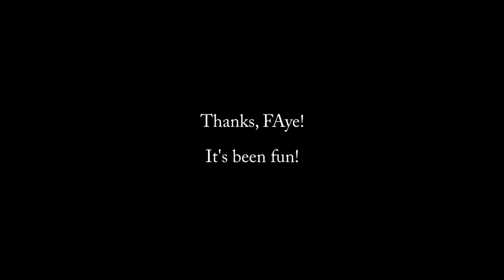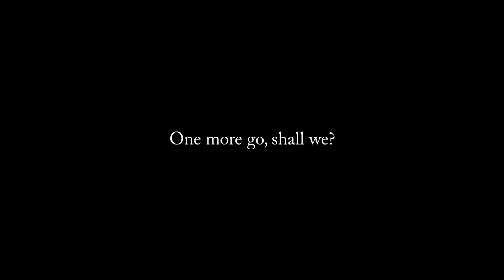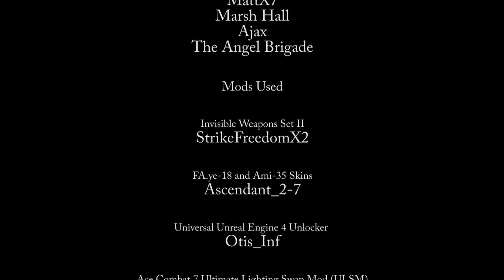Toshihiko Sahashi and Miki Matsubara - FA.ye-18: Ace Combat: Final Flight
FAye versus the Drone Swarm in one final showdown! Thanks FAye and VFleet for inspiring these videos!